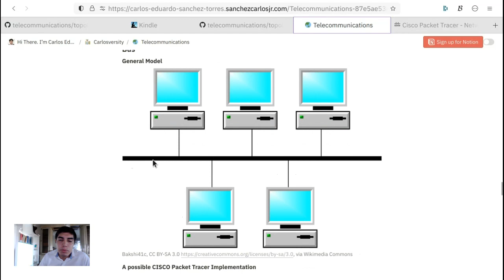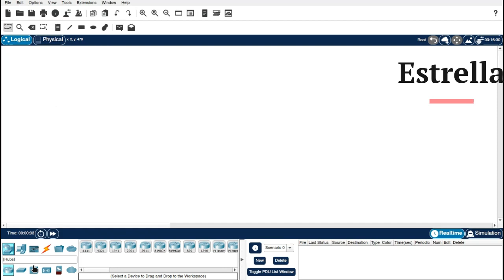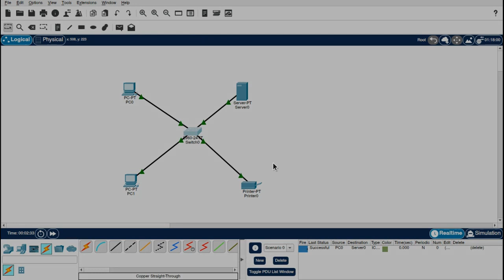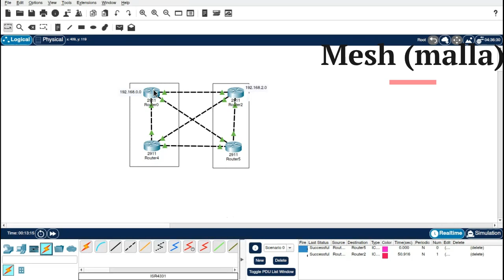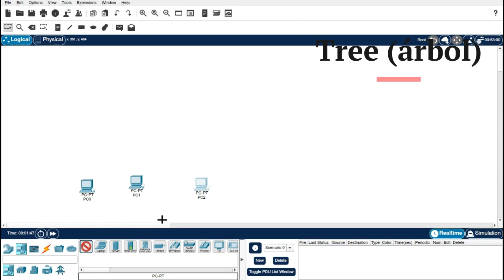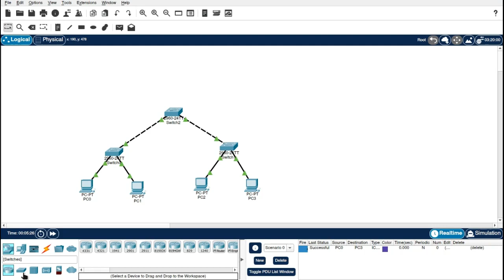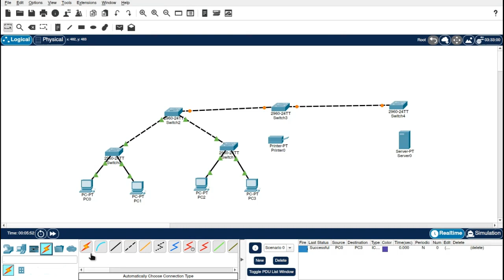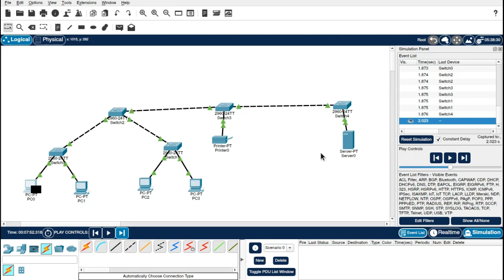Explicación de Topologías de red en CISCO Packet Tracer 2022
Te explico las topologías de red (malla, bus, ring -anillo-, árbol, mixta) y las implementamos en CISCO Packet Tracer.